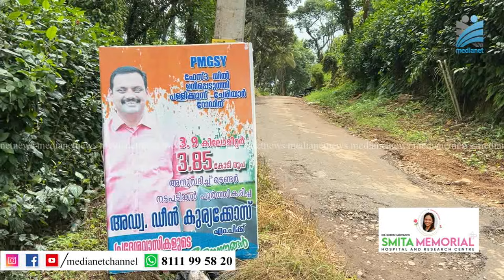ശാന്തന്‍പാറ ചേരിയാര്‍- പള്ളികുന്ന് പാതയുടെ നിര്‍മ്മാണം പ്രഖ്യാപനത്തില്‍ ഒതുങ്ങുന്നു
ഗ്രാമീണ പാതയ്ക്കായി കോടികള്‍ പ്രഖ്യാപിച്ചെങ്കിലും നാട്ടുകാരുടെ ദുരിതയാത്രയ്ക്ക് പരിഹാരം ഇല്ല. ഇടുക്കി ശാന്തന്‍പാറ ചേരിയാര്‍- പള്ളികുന്ന് പാതയുടെ നിര്‍മ്മാണമാണ് പ്രഖ്യാപനത്തില്‍ ഒതുങ്ങിയത്. പാതയുടെ അഞ്ച് വര്‍ഷത്തെ അറ്റകുറ്റ പണികള്‍ക്കും തുക അനുവദിച്ചിരുന്നു. എന്നാല്‍ നാളിതുവരെ നിര്‍മ്മാണ പ്രവര്‍ത്തങ്ങള്‍ ആരംഭിക്കാത്തതില്‍ പ്രതിഷേധിച്ചു പ്രദേശവാസികള്‍ റോഡില്‍ വാഴ നട്ട് പ്രതിഷേധിച്ചു